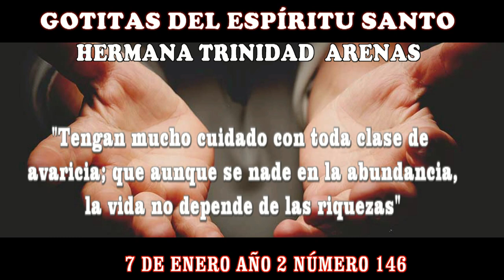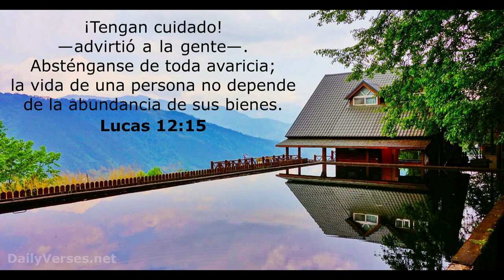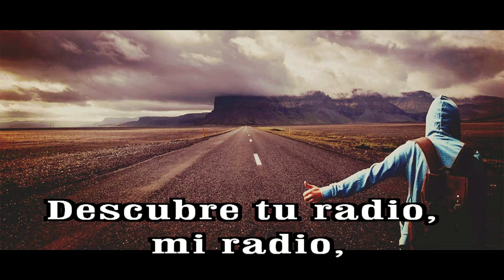GOTITAS DEL ESPIRITU SANTO AÑO 2 NUMERO 146 7 DE ENERO